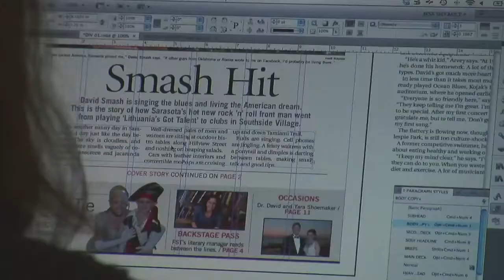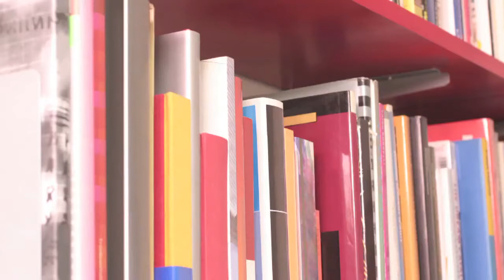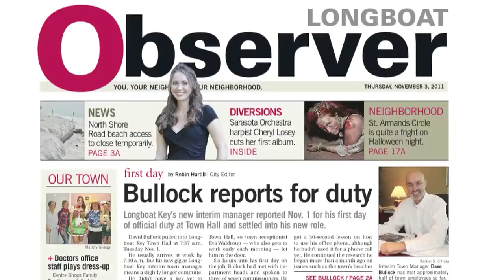Daily Headlines: May 14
Join us as we observe and report today's stories from Longboat Key, East County, Sarasota and Siesta Key.